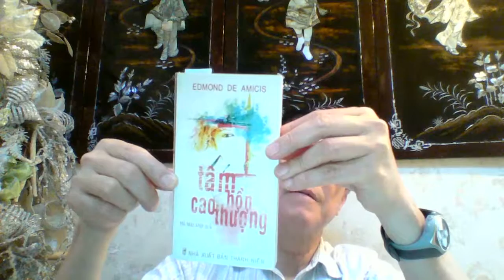Gioi thieu sach hay: Vo gia dinh, Tam hon cao thuong, pha^n` 2.( Sans famille, Hector malot)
This video is mentioning about the introduction to good books reader: Without family, Les grandes coeurs, part 2, in Vietnamese ./.